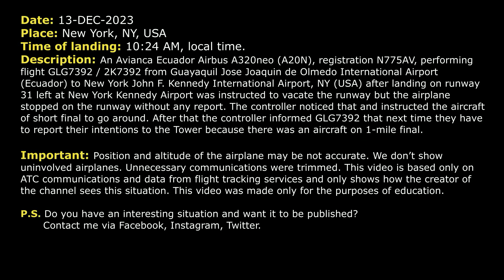Controller gets angry when airplane stops on the runway without report. New York Kennedy. Real ATC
THIS VIDEO IS A RECONSTRUCTION OF THE FOLLOWING SITUATION IN FLIGHT:

13-DEC-2023. An Avianca Ecuador Airbus A320neo (A20N), registration N775AV, performing flight GLG7392 / 2K7392 from Guayaquil Jose Joaquin de Olmedo International Airport (Ecuador) to New York John F. Kennedy International Airport, NY (USA) after landing on runway 31 left at New York Kennedy Airport was instructed to vacate the runway but the airplane stopped on the runway without any report. The controller noticed that and instructed the aircraft of short final to go around. After that the controller informed GLG7392 that next time they have to report their intentions to the Tower because there was an aircraft on 1-mile final.

Timestamps:

00:00 Description of situation
00:17 All airplanes are approaching to Kennedy Airport (JFK)
02:12 Avianca Ecuador 7392 stops on the runway without report
02:32 JetBlue 810 goes around
02:51 Controller gets angry with Avianca pilot
03:07 JetBlue pilot was instructed to contact Approach. Controller apologizes.

HOW I DO VIDEOS:
1) I monitor media, airspace, looking for any non-standard, emergency and interesting situation.
2) I find communications of ATC unit for the period of time I need.
3) I take only phrases between air traffic controller and selected flight.
4) I find a flight path of selected aircraft.
5) I make an animation (early couple of videos don’t have animation) of flight path and aircraft, where the aircraft goes on his route.
6) When I edit video I put phrases of communications to specific points in video (in tandem with animation).
7) Together with my comments (voice and text) I edit and make a reconstruction of emergency, non-standard and interesting situation in flight.